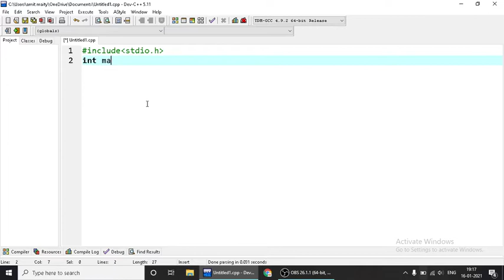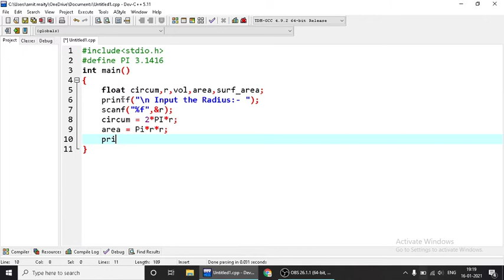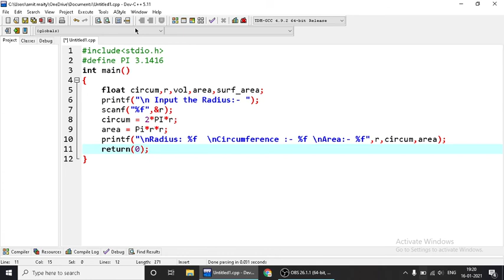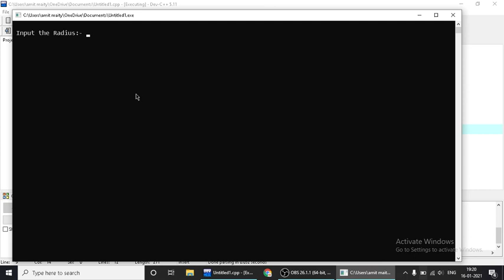How to find area and circumference of a circle in C Programming with detail explained 🤩 [#06]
Hi Freinds My Name is Amit.
Welcome my Cyber Amit Channel me ...
This is C Language Video .

C is a general-purpose, procedural computer programming language supporting structured programming, lexical variable scope, and recursion, with a static type system. By design, C provides constructs that map efficiently to typical machine instructions. Wikipedia
Typing discipline: Static, weak, manifest, nominal
Developer: Dennis Ritchie & Bell Labs (creators); ANSI X3J11 (ANSI C); ISO/IEC JTC1/SC22/WG14 (ISO C)
Stable release: C17 / June 2018; 2 years ago
Preview release: C2x (N2583) / October 11, 2020; 39 days ago
Designed by: Dennis Ritchie
Filename extensions: c,.h